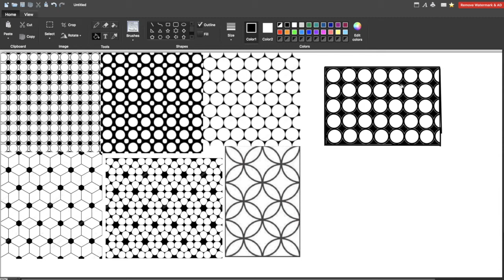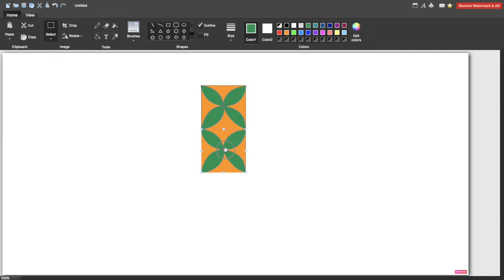DTK KLS 3 PERTEMUAN 7